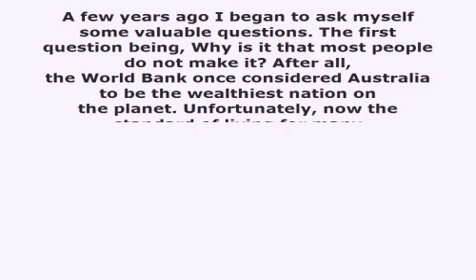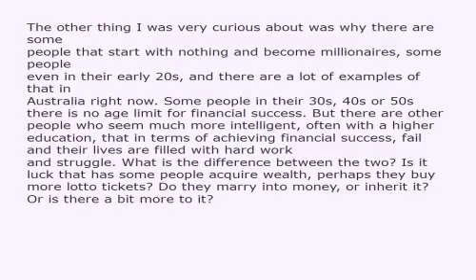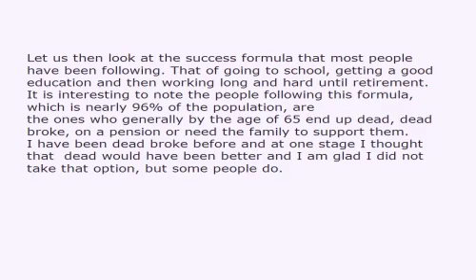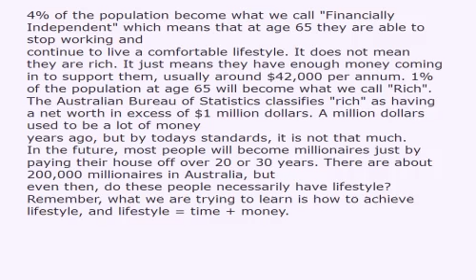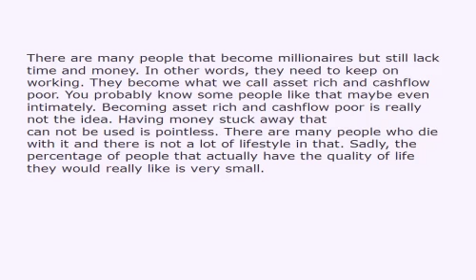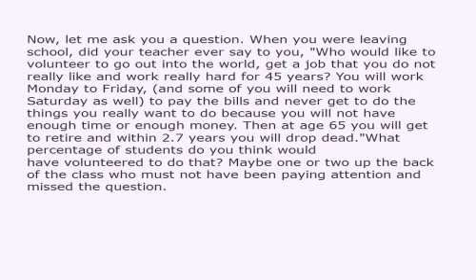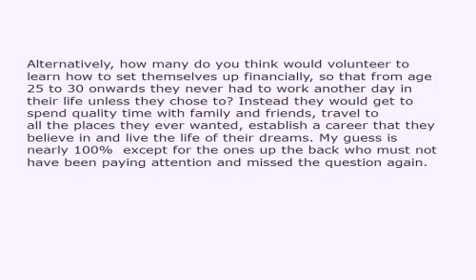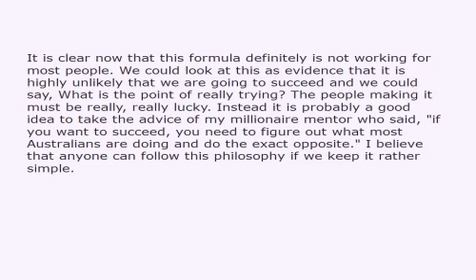I Live In One Of The Wealthiest Countries On Earth So Why Aren T I Rich 515